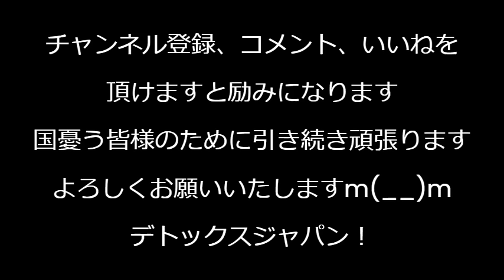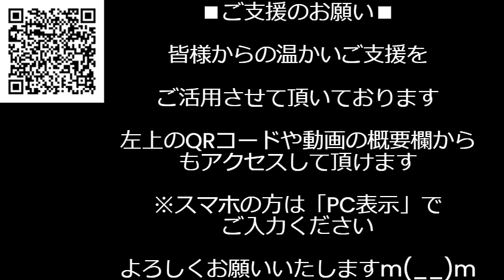赤ちゃんの数がたった1年で5.7％減少、自民党と政府は「2030年までが人口回復のラストチャンス」とか言ってるが大規模な価値観の変化が無い限り逆転しないと思われ 240901